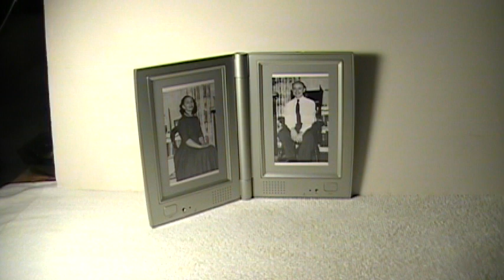THE OLD FAMILY ROCKING CHAIR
Here is a short video on the old family rocker in my home.